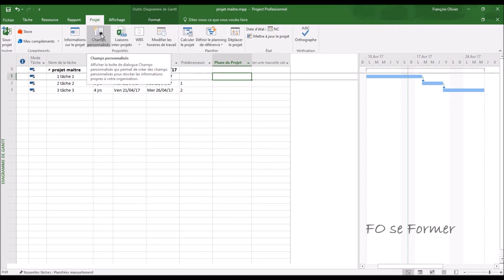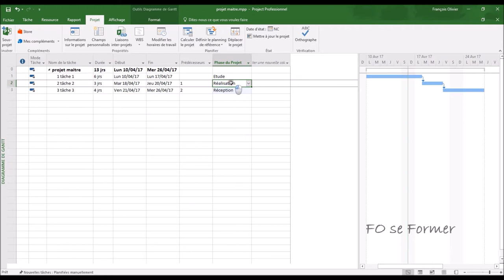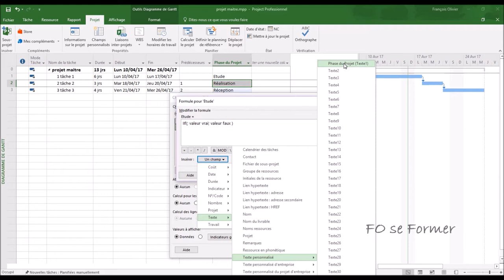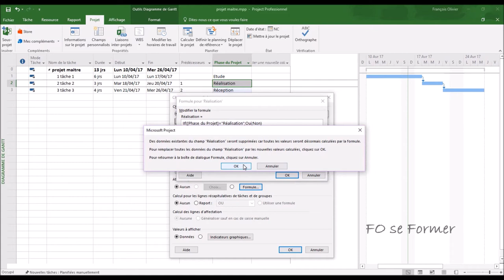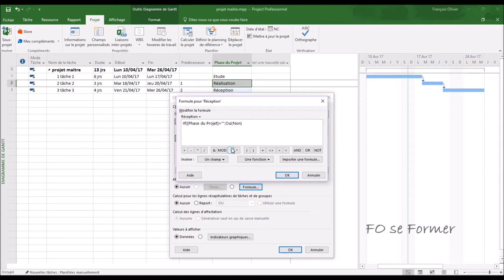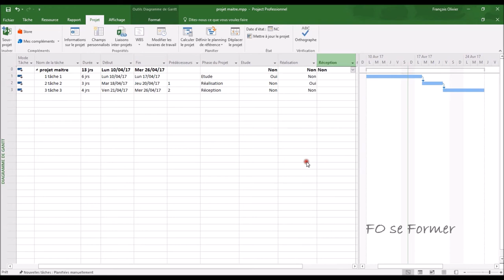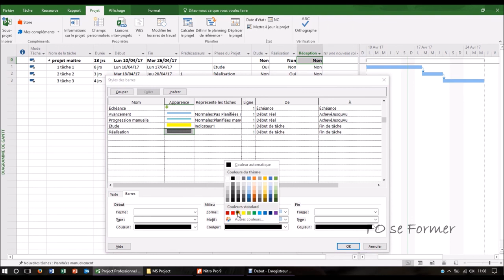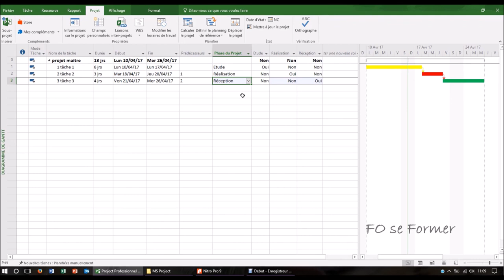MS Project : Personnaliser les barres de tâche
Souvent lors de mes formations MS Project, l'on me demande de pouvoir changer automatiquement la couleur des barres de tâche dans le diagramme de Gantt.
Nous allons créer une liste déroulante, des champs personnalisés Indicateurs et une fonction si IIF.

00:00 Introduction
00:40 Création d'une colonne liste de choix
02:02 Créer des champs personnalisés Indicateur
03:06 Utilisation d'une fonction si IIF
06:25 Vérification du bon fonctionnement des indicateurs
07:40 Personnaliser les diagramme de Gantt avec les indicateurs